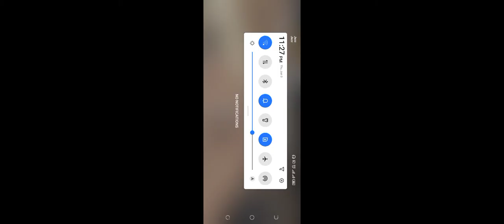Kal Ko Revenge Aye Ga-1 V 1 Room 1,1 Car-Match Draw_ BOSS GAMING YT